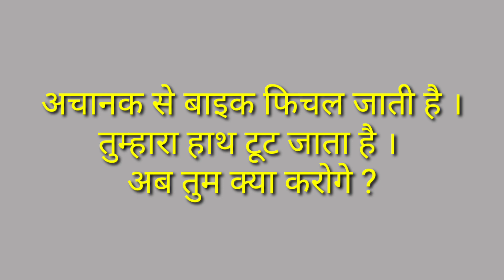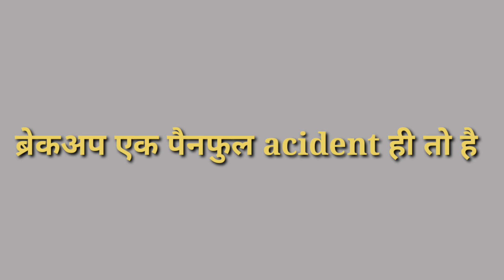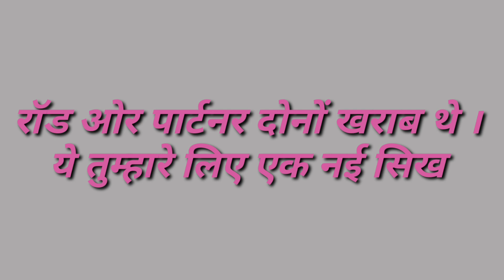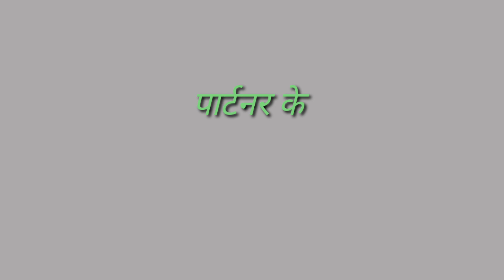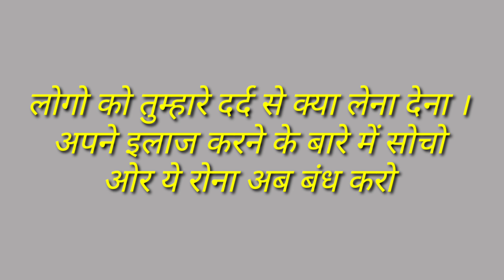ब्रेकअप हो भी जाए तो भी तुम्हे दर्द नही होगा | Jogal Raja Relationship Advice In Hindi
break up ho gaya hai fir usek bare me aap kya sochte ho or kya karte ho is baat par aapko gor karne ki jarurat hai kyoki jb partner ke sath aapka break up ho jata hai to usper aapka koi control nahi hota par iske baad kya karna hai uspar aapka control hota hai.

Love Tips For Married Life

Love Questions & Answers Videos